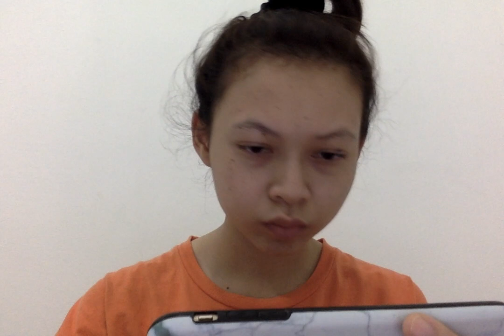My demo video For Ikon YG entertainment company2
I was trying to compose the melody and beats for Ikon band to dance and film music video in the future.